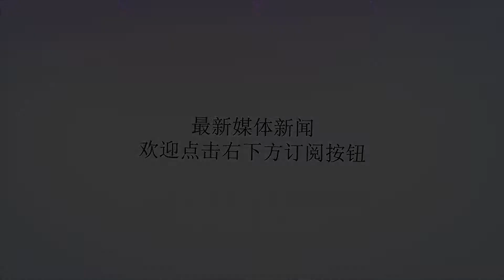女生的暗示，错过了，难怪你会单身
谢谢！我叫杨洋，今年快25岁了，我在学校的时候，选择的是加工制造业，基本上98%以上都是男生，剩下没几个女生，也没人愿意去打招呼，我当时也想不通，为什么有女孩子去选择这个专业？而旁边另一栋楼都是电子专业的，情况和我们这边完全相反，女多男少，九成以上都是女生，当时我们最后悔的就是选错了专业。三年的学生生涯，我大部分的时间都是在小说中度过的，当时根本就不知道，或者是没有意识到去约女同学玩耍，这造成了我以后很大的烦恼，因为我学的是制造业，毕业以后只能进工厂工作，而制造业相关的工厂绝大部分都是男生，几乎没有女生，所以连谈女朋友的对象都没有。记得我第一次相亲的时候，是我表姐给我介绍的对象，女孩子的母亲是表姐雇用的员工，用长辈们的话说，双方知根知底，只要能看上对方就行。那时候和她见面就是在表姐的店里，现在回想起来，我第一次相亲时，浑身心跳加速，感觉口干舌燥，看到对方连话都说不出来，就连最基本的招呼都没打，你可以想到我当时到底有多尴尬。表姐还一个劲儿的为我打圆场，说我害羞。事后，亲戚们都说我好像还没有开窍。后面又有几次相亲经历，也都是亲戚为我介绍的，可是因为我和女孩子在一起，不知道说什么，有的时候陪着女孩子一起逛街，从头到尾没有说过几句话，所以和我相过亲的女孩子都认为我话太少，而且在一起的时候嫌弃我太被动，都没有成功。由于自己现在已经不小了，老在外面漂泊也不是办法，而且在外面找女朋友也不好找，所以今年我就在老家找了一份工作，工资待遇方面还可以，现在别的问题没有，就差一个女朋友。没过多久，表姐又给我介绍了一个，是一个美容店的店员，24岁，当时我见到她以后，我心里微微吃了一惊，对方足足比我矮两个头，可是再一看，妹子长得还可以，该有的地方都有，而且声音很清脆，是那种活蹦乱跳的性格，非常可爱。和她认识后，她喜欢逛街，经常拉着我出去到处逛，虽然她不买什么东西，但是她很享受逛街的乐趣，关键是有人陪着她，我在一旁心里感觉到暖暖的，这期间我们的感情逐渐升温。和她在一起谈恋爱的时候，她总喜欢不停的说，说各种各样有趣的事情，而我只需要当个好听众就够了，我当时觉得，这一搭一配蛮好的，也符合我的性格。半个月之后的一天，我们一起吃过饭，她约我一起逛公园，我们坐在一个角落里，互相说着各自的经历，突然刮起了一阵风，她说她有一点冷，我心里当时想着要不要过去抱抱她，可是又在犹豫合不合适？结果这一犹豫，就犹豫了大半个小时，因为我之前最多就是和她牵牵手，还没有过这么亲密的行为。过了一会儿，她又说有一点冷，你没想到我居然做了什么？我居然送她回家了. 到了第二天下午，我就收到她的一条信息，她说，我们不合适，还是做朋友吧。后面我们的关系再也没有以前亲密，我感觉我白白浪费了这么好的机会，只能骂自己蠢。曾经是否有女孩子像这样表达过？而你是否有把握住的机会？欢迎评论。（图片来源于网络）